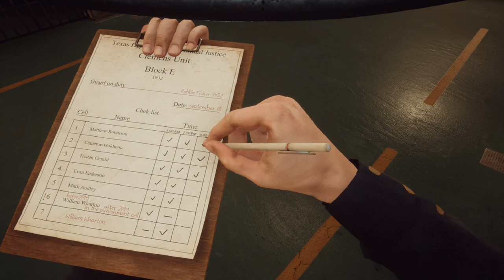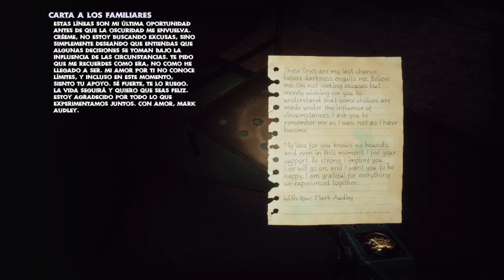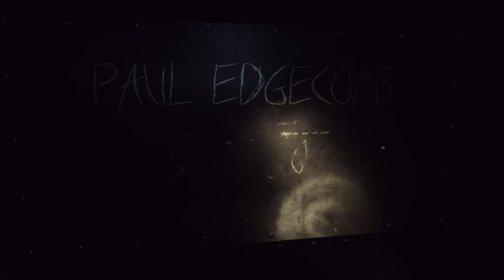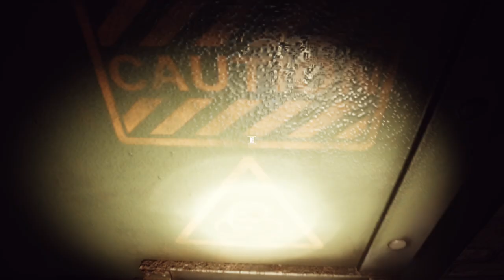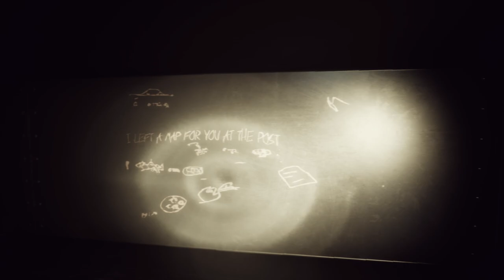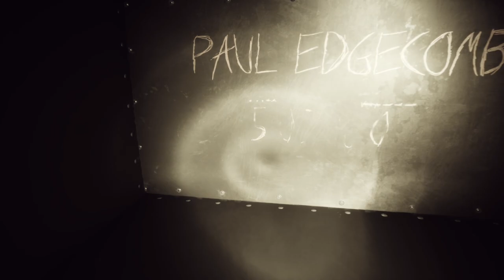Quod: Episodio 1 👽🔒 - Gameplay - Español - Solución - Walkthrough - Terror - Puzles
Interesante juego de terror y ciencia ficción que será publicado por episodios.

Rob Fisher, un ex bombero convertido en guardia de prisión local, está a punto de enfrentarse a giros inesperados de los eventos. Síguelo, descifra los misterios del complejo penitenciario, encuentra una salida de la trampa sombría y enfrenta tus miedos. Ten cuidado no solo con los reclusos, sino también con las amenazas esquivas que acechan en las sombras.

Gameplay del primer episodio de "Quod".
Juego de terror desarrollado por IDTF y publicado en 2024.